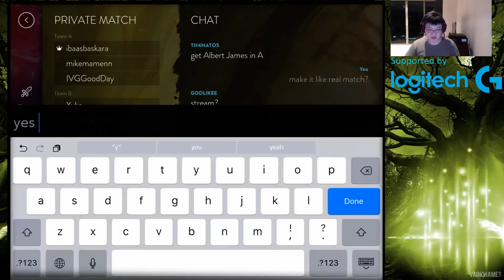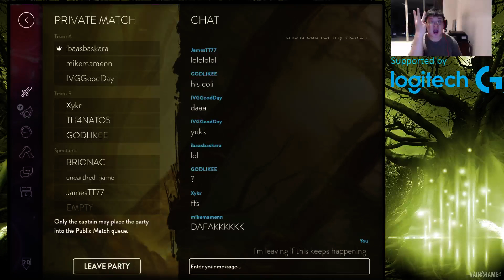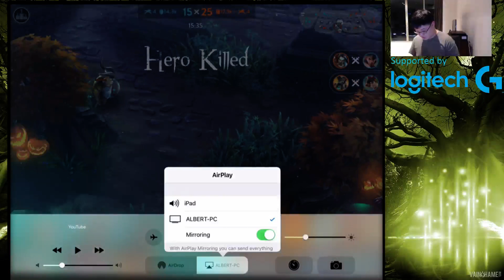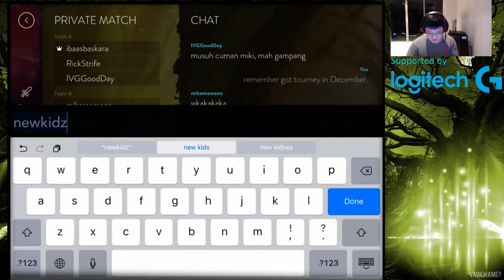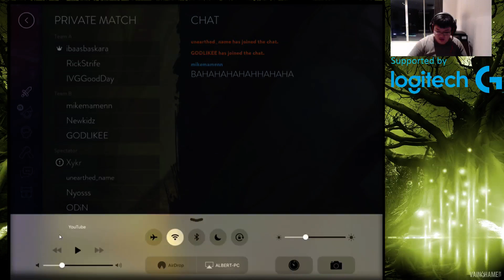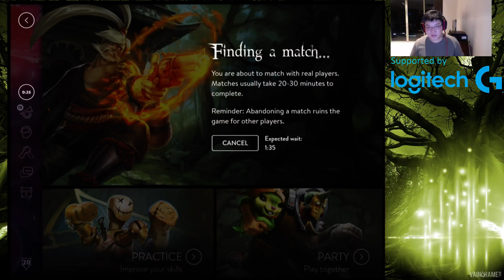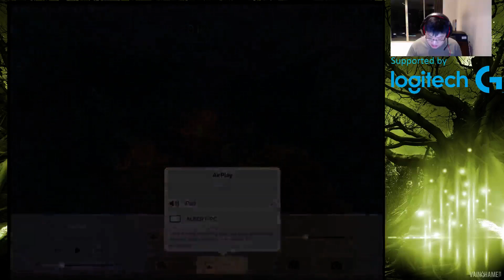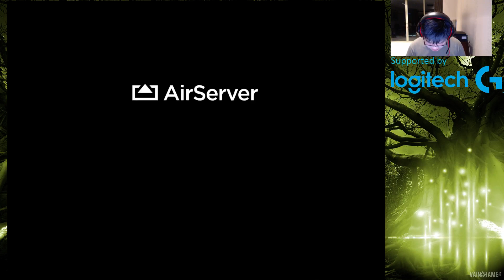Infinite Inhouse play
2 rounds of the guild infinite practicing in house, and then a round of me trying out crystal ringo.